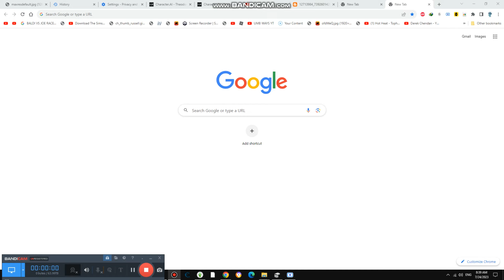Watching Scariest Movies {5,754}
Today we are Watching worlds scariest Movies and it has jumpscares on it